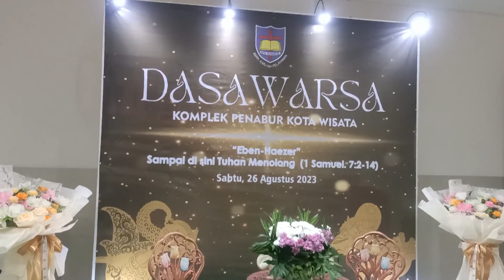Indonesia Diaries: Vlog Ep 19| Dasawarsa: 10th Year Anniversary of BPK Penabur Kota Wisata